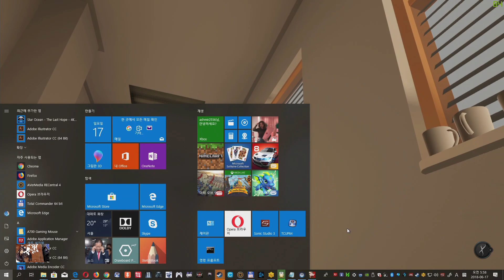Budget Cuts Vr Game Gameplay HTC VIVE